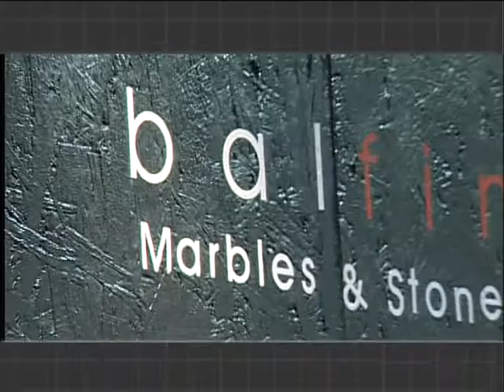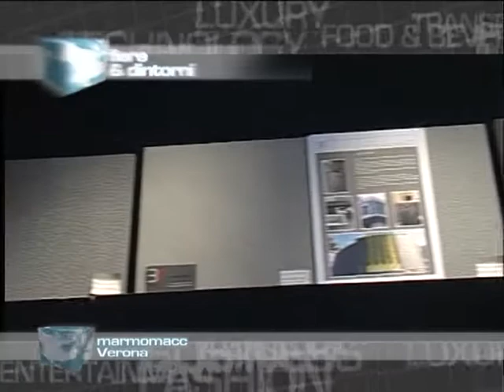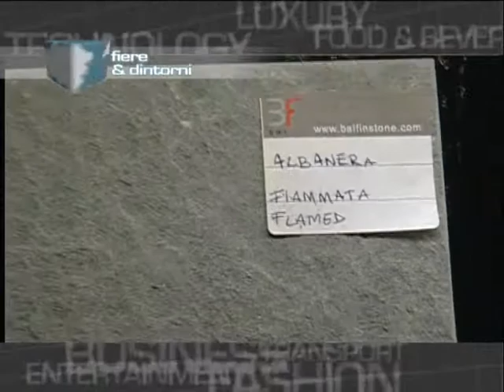BALFIN SRL (GE) | MARMOMACC 2012 - Fiera di Verona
BALFIN SRL (GE)
Fiera di Verona * Marmomacc 2012